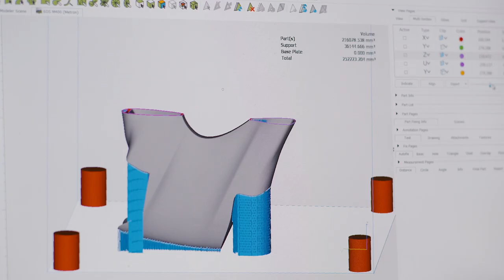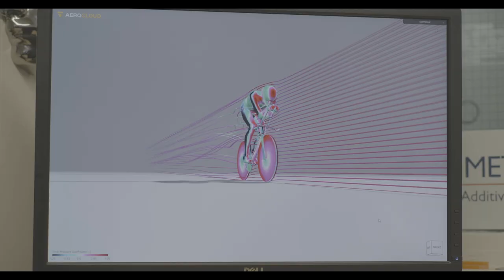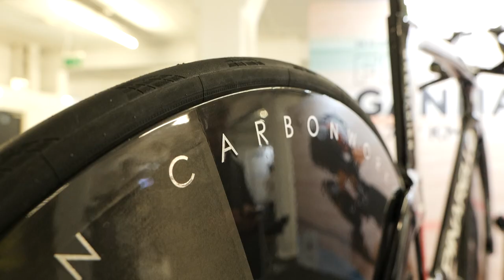La Pinarello Bolide F HR3D del record dell’ora di Filippo Ganna | Biciclette dei professionisti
La Pinarello Bolide F HR3D del record dell’ora di Filippo Ganna.
Ecco la bici che ha permesso a Filippo Ganna di stabilire il nuovo record dell’ora, qui sotto vi elenchiamo tutte le specifiche:

Telaio e Forcella: Pinarello Bolide F HR3D
Ruote: Princeton Carbon Works personalizzate
Pneumatici: Copertoncino Continental Grand Prix 5000 TT da 23 mm
Camera d’aria: lattice
Cambio: non presente
Freni: non presenti
Guarnitura: Wattshop Cratus
Pedivella:105 mm
Corona: 64
Pignone: 14
Manubrio: su misura stampato in titanio 3D largo 36cm
Sella: Fizik Ares TT
Pedali: Shimano Dura Ace 9100
Portaborraccia: non presente
Ciclocomputer: Garmin Edge 830 montato dietro al sella

This Spell Is Different - par